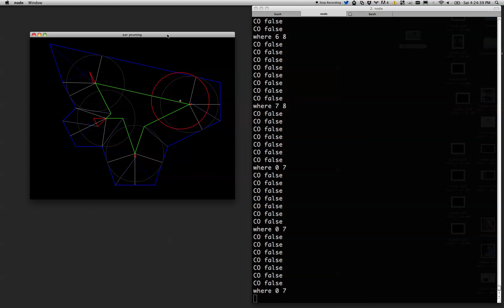polyoffset ear clipping (x8 speedup)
Quick demo of some work I'm doing with tool width compensation